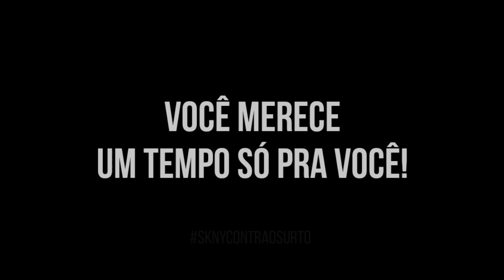SKNYCONTRAOSURTO - Você Post it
Você merece um tempo só para você!

Qualquer semelhança não é mera coincidência! Tá surtando também?
Então você merece ganhar o MEGA KIT SKNY!

A gente explica como:

   - Compartilhe no seu Instagram um vídeo ou imagem com o que está te tirando do sério nessa quarentena, pode ser: momentos com as crianças, pets, trabalhos domésticos, home office, cabelos etc.
- Marque no vídeo ou imagem o perfil @SKNY_BRA e

Todos os vídeos ou imagens publicados, seguindo essas duas regras, serão compartilhados no feed @SKNY_BRA.
O vídeo ou imagem com maior número de curtidas dentro do nosso Feed ganhará um MEGA KIT SKNY contendo:

1 Shampoo (500ml)
1 Condicionador (500ml)
1 Excellent Repair Hair Mask (260g)
1 Hydro Renew (250ml)
1 Deep Repair Serum (50ml)
1 Nuance Arrange (80ml)

A apuração acontecerá no dia 31/05/20. A divulgação será no dia 01/06/20 em nosso perfil no Instagram: @SKNY_BRA.